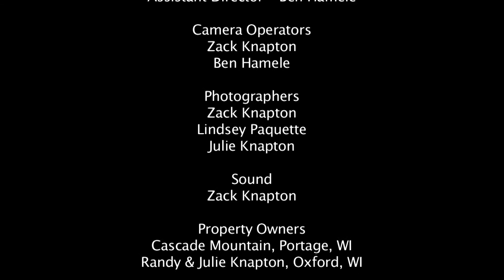Infection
Five teenagers go on a ski trip where one becomes infected with a virus that turns him into a psychotic zombie-like killing machine.